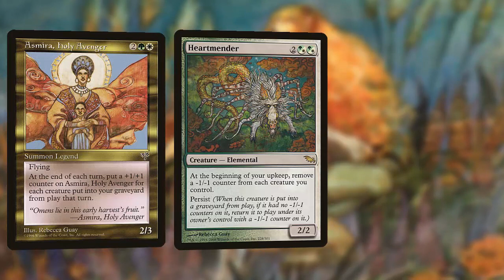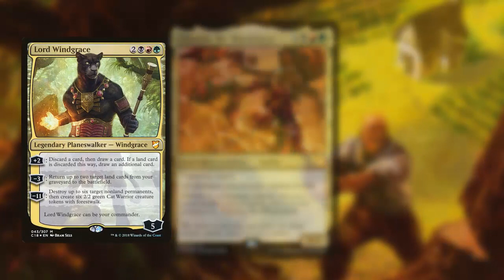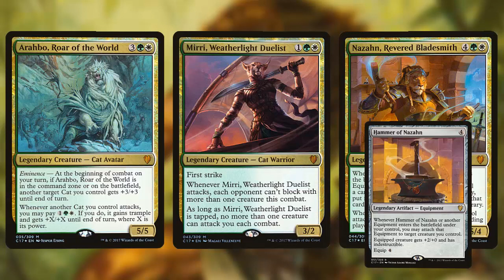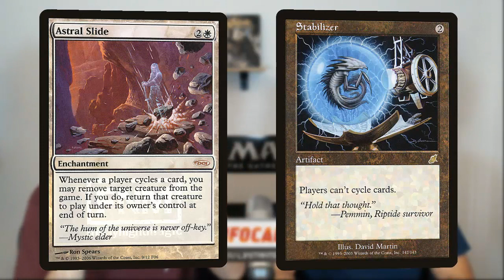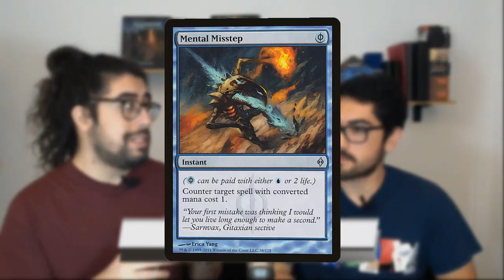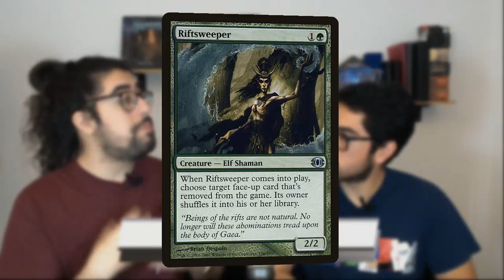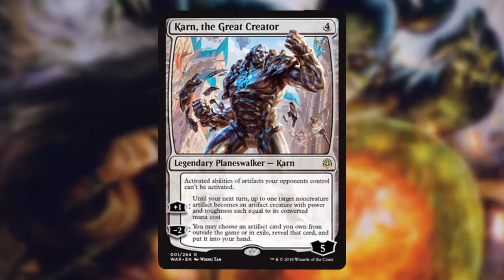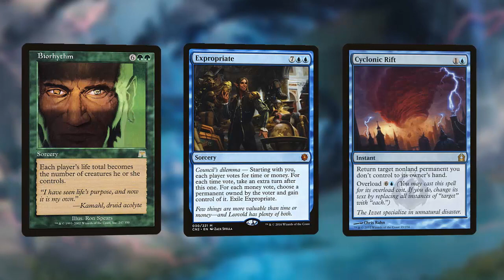Commander Lab Cap #03 | Ranking de Poder y cómo optimizar tus mazos Commander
Hoy estaremos conversando sobre el Ranking de Poder o Tiers en los mazos Commander además de qué manera podemos avanzar en estos rankings para llevar nuestros mazos a su mejor versión. También al final del capítulo estuvimos conversando brevemente sobre los anuncios que el Rules Comittee publicó esta semana y qué cosas podemos esperar en el futuro del formato.